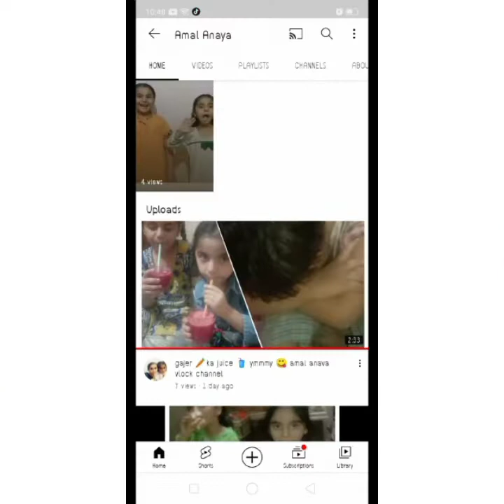nice jhula 🎡 ymmmy golgappay ki 👍video routine video amal anaya vlock channel 😁